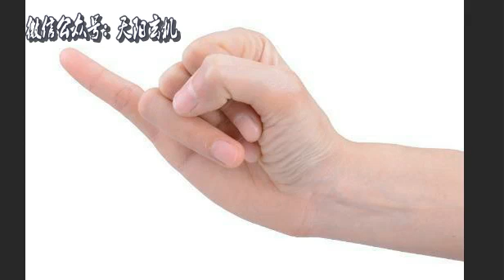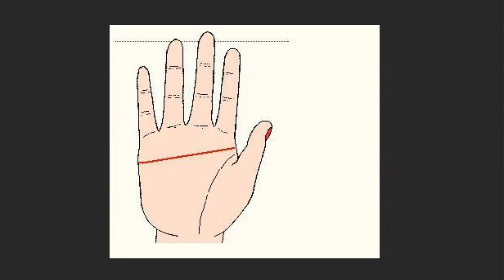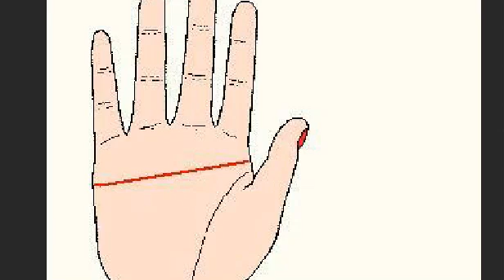手相天纹好，男人可以娶到旺自己的老婆，女人能够嫁给富贵老公